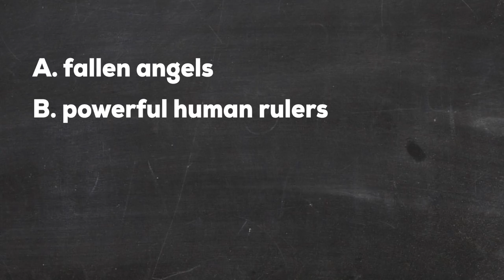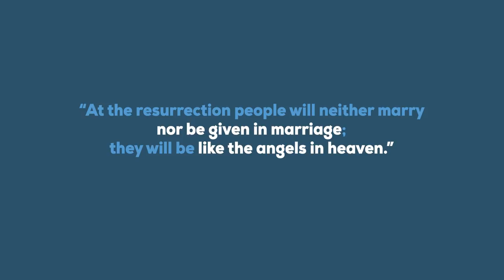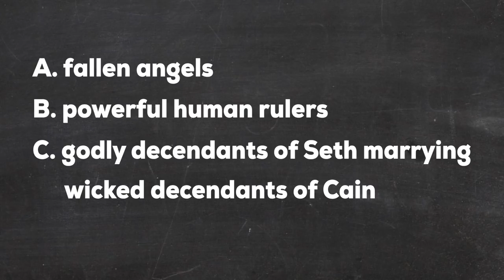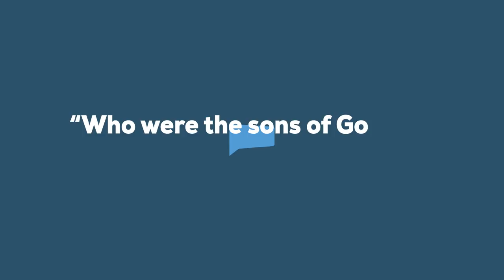Who were the sons of God and daughters of men in Genesis 6:1-4?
Who were the sons of God and daughters of men in Genesis 6:1-4? Did the fallen angels mate with human female to produce the Nephilim?